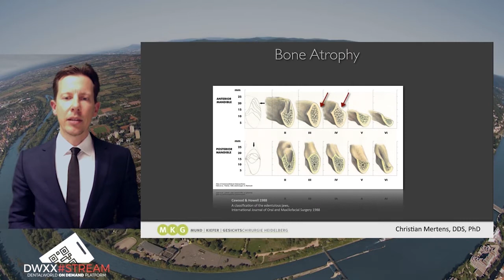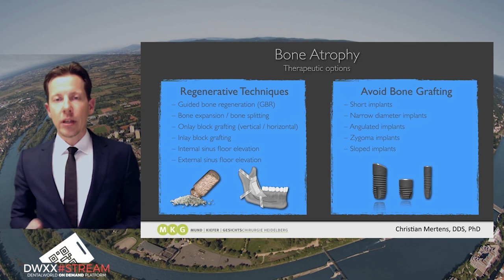Dr. Christian Mertens - Csontpótló eljárások alapelvei és lehetőségei: egyszerű és bonyolult esetek